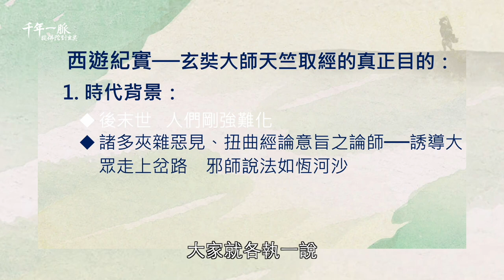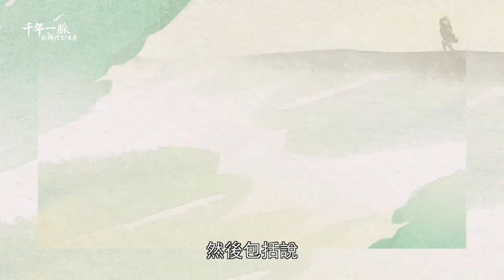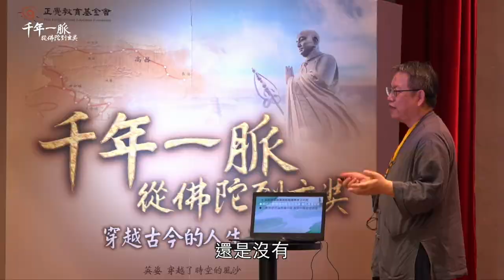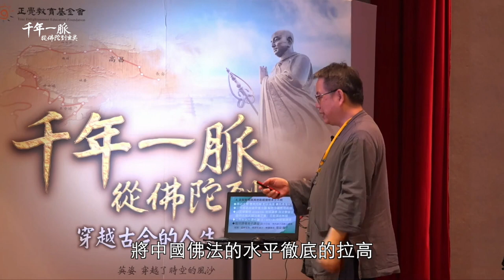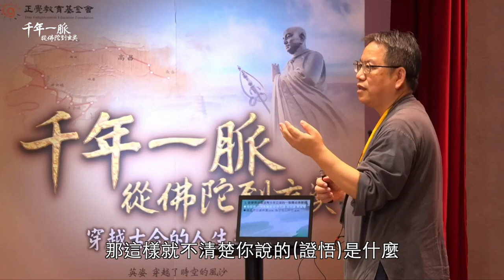2-2 西遊紀實─玄奘大師天竺取經的真正目的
講座內容：
2-1《玄奘文化千年路》第1集影片導讀─取經背景及動機
2-2 西遊紀實─玄奘大師天竺取經的真正目的
2-3 玄奘大師證量 vs 天竺取經
　　佛教傳播 vs 華夏古文明

玄奘大師九死一生前往天竺取經的重要目標為何是《瑜伽師地論》？這部論的名稱是什麼意思？為何之前沒有受到更多重視？從取經觀點來看，大師與其他取經僧有何不同？大師為什麼選擇危遠的陸路？大師取經對中國佛法、世界文化的影響是什麼？ 玄奘大師年少時就已意會到此生的使命是將三乘菩提法教經論齊備於中土，且在這個過程中必須回復往世聖位的智慧證量，才能正確無誤地譯出這些經論；尤其取回並譯出《瑜伽師地論》，以聖教經論解決種種爭議，令中土學人證悟之後，按部就班修學晉入聖位，這就是 玄奘大師在西行前所自覺的使命。